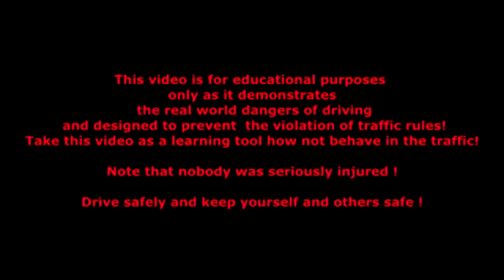Horrible accident !! Car Crash Compilation 2013 Do not Watch)